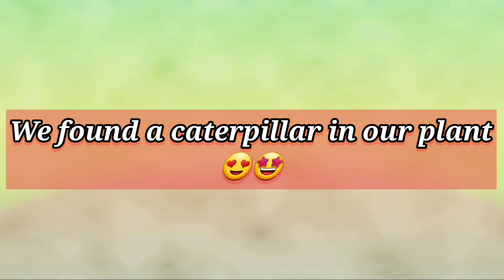Caterpillar by Justine, Colleen and Jercel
While cleaning in the plants, we found a caterpillar. we are curious how will it turns into a butterfly.